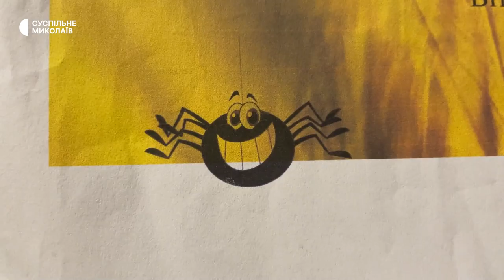Родина з Миколаєва облаштувала волонтерський штаб вдома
Маскувальні сітки плетуть у кімнаті, віск з парафіном для окопних свічок плавлять на кухні, а їхній легковий автомобіль нічим не поступається вантажівці. Сім’я Петришиних перетворила власну оселю на гуманітарно-логістичний хаб.